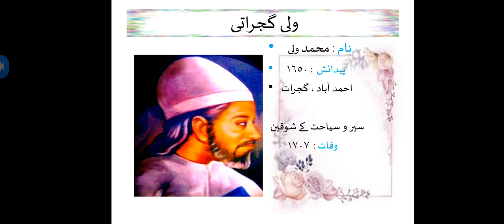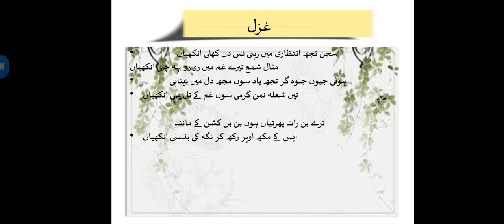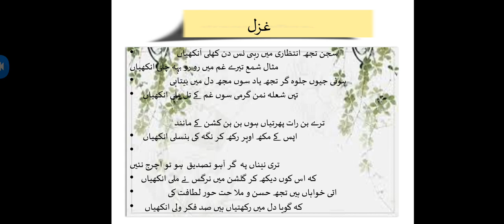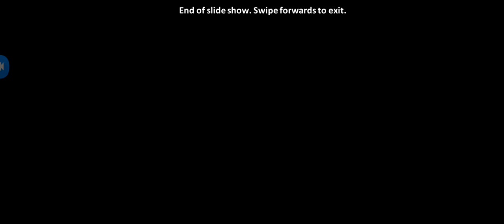Std.11. Sub. Urdu Ch.3. part. Only part.(revision) 20/01/21